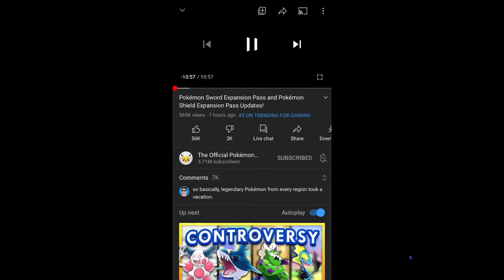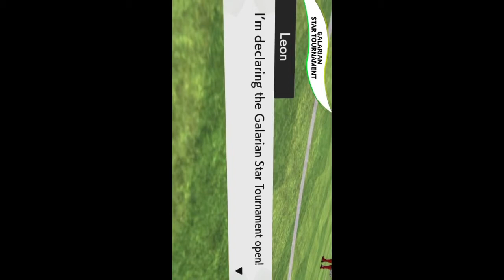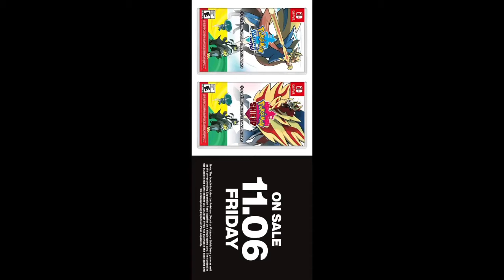New info on The Crown Tundra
Sorry I couldn’t show the song. You can watch it yourself though; it is very good. I didn’t cover everything so here is a link to the official Pokémon